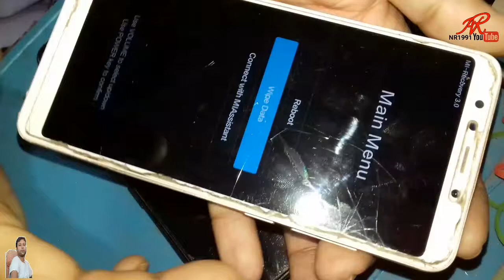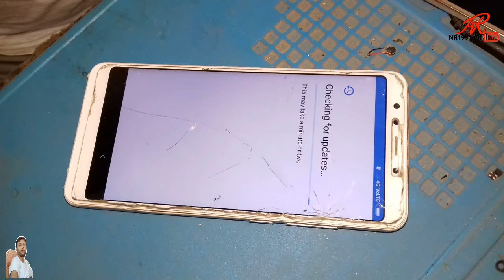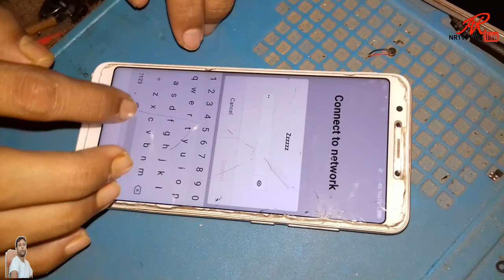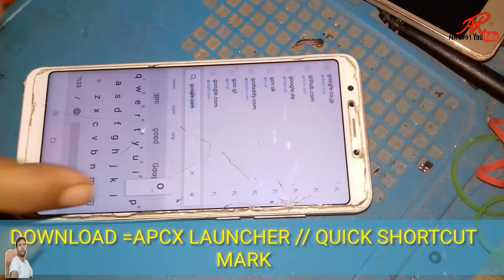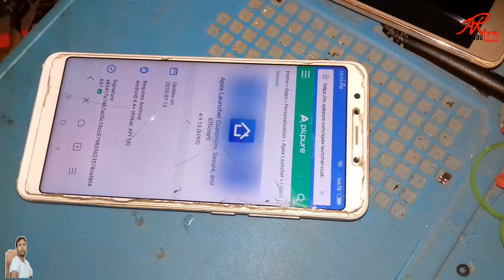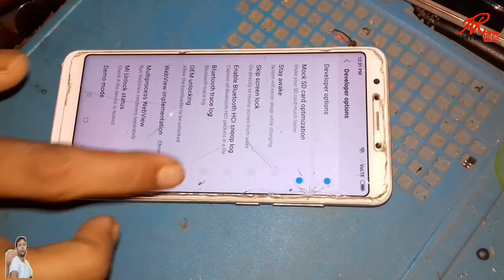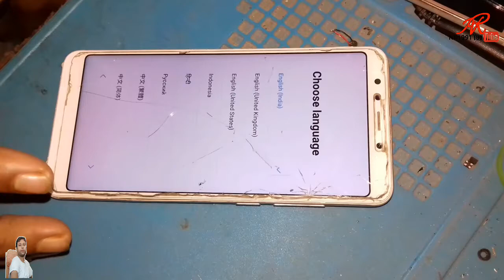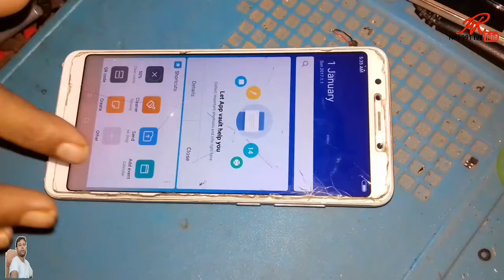New Mi Frp Bypass Fix YouTube Problem Without PC| mi 5a frp bypass youtube update problem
mi 5a frp bypass youtube update problem